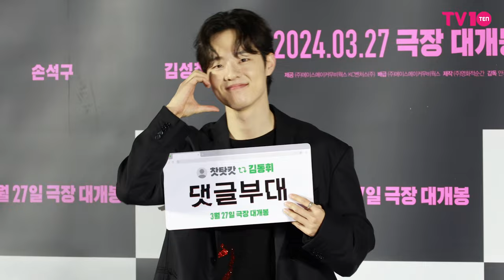김동휘(Kim Dong Hwi) '댓글부대 많이 사랑해주세요' | 영화 '댓글부대' 제작보고회 [4K]